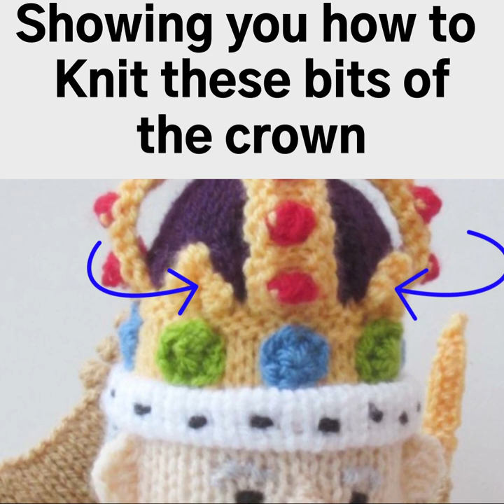TeaCosyFolk's King Charles III Coronation Tea Cosy Help Video For the Crown Row 35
This is a TeaCosyFolk help video to accompany the King Charles III Coronation Tea Cosy Knitting Pattern from TeaCosyFolk.co.uk

This video shows you how to knit that tricky Row 35 of the crown.

There's another help video for the King Charles III Coronation tea cosy showing you how to knit the bobble on the crown bridges.